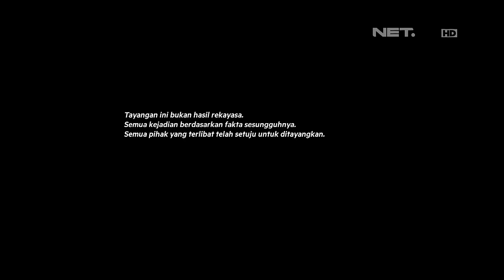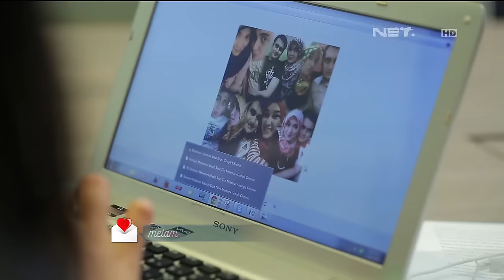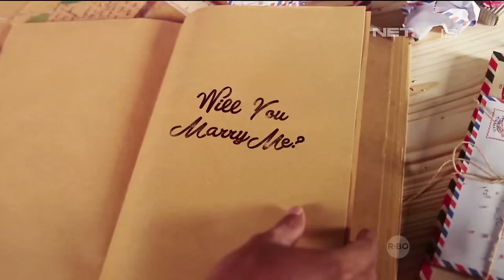Melamar - Episode 25 - Part 1 - Dhimas & Amira